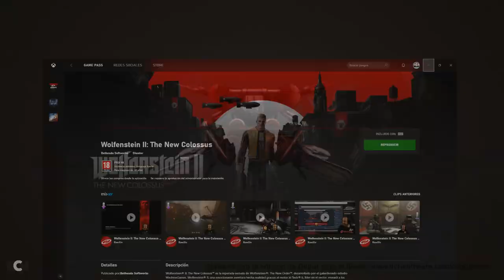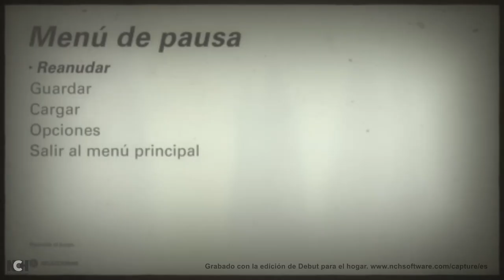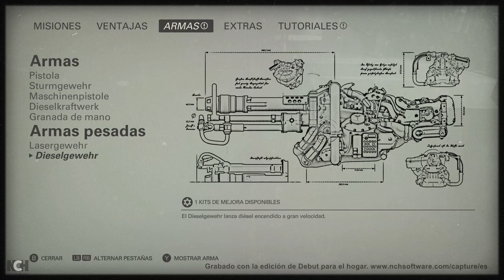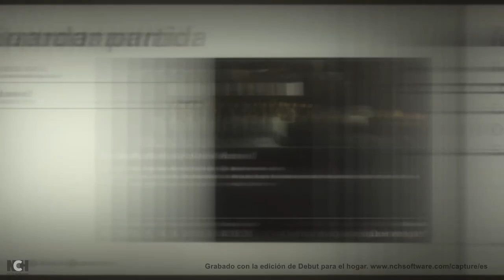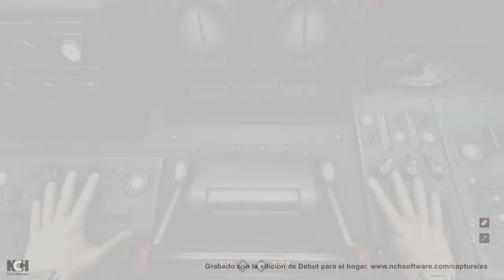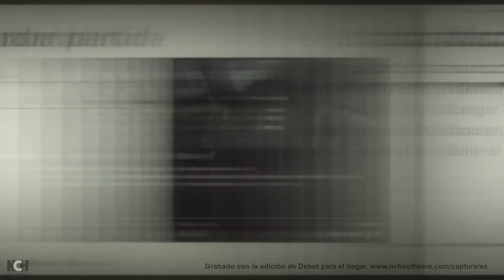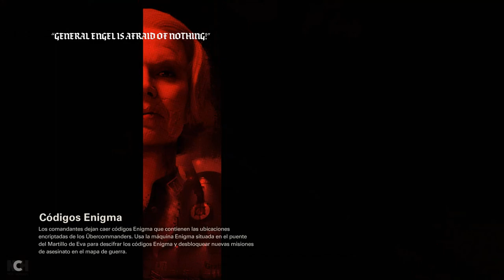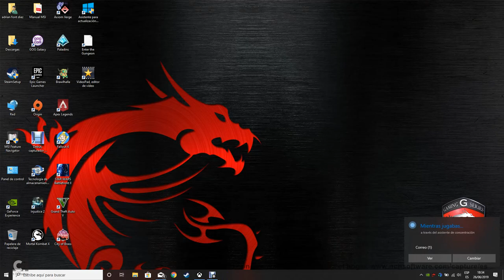Wolfenstein 2 The new colossus #4 -PC